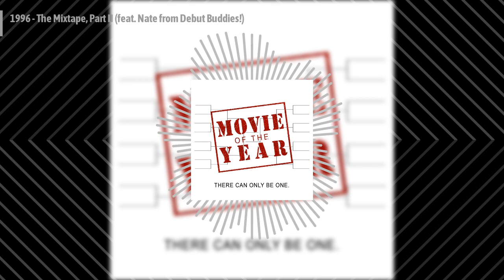Building The Ultimate 1996 Mixtape, Part II (feat. Nate from Debut Buddies!) | Movie of the Year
Movie of the Year: 1996 The Mixtape, Part II (feat. Nate from Debut Buddies!)
The Taste Buds continue to take a break from revisiting the films of 1996 to keep co-creating a 1996 mixtape! Grab a Surge, make some Bagel Bites, and see what songs get picked!

In this episode of Movie of the Year, the hosts take a break from the silver screen to dive into the sonic landscape of 1996. Join them as they create the ultimate playlist, featuring the most iconic tracks from a year that brought us genre-defining music. From the peak of alternative rock to the rise of hip-hop, and pop hits that still resonate today, they discuss the artists, albums, and unforgettable moments that shaped the soundtrack of '96. Whether you're reliving the glory days or discovering the era for the first time, this playlist is your gateway to the heart of the '90s.
Why 1996 Was a Defining Year for Music
1996 was a landmark year in music. With genres like alternative rock, hip-hop, and pop all making waves, the year produced songs that continue to resonate today. It was a time of cultural change and set the stage for the music industry in the late '90s and early 2000s.